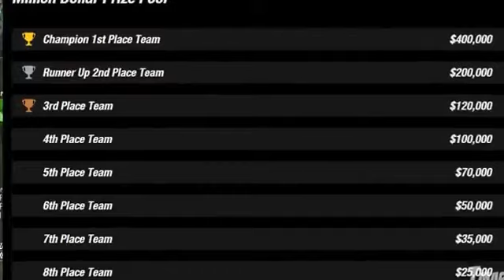$1,000,000 Black Ops 2 Championship Tournament This Weekend! Competitive COD Livestream